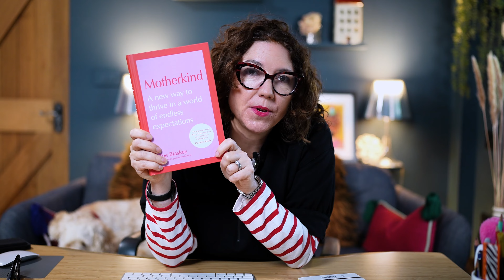Does working motherhood have to break us? ❤️‍🩹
I used to say it did.

But a fab new book is out by Zoe Blaskey called Motherkind and her opener was a total re-set for me.